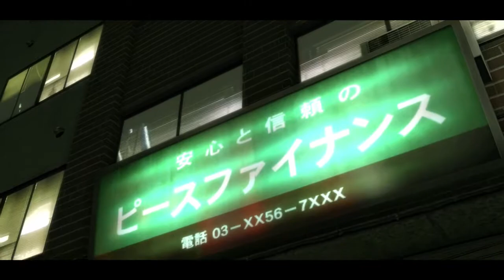Yakuza Kiwami (Part #1)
Yakuza Kiwami is a remake to the first game in the series. It continues the story of many sidequests in 0 and brings over a lot of the upgraded gameplay features of other entries. Overall it is an open world action game with a focus on a dense world and story.